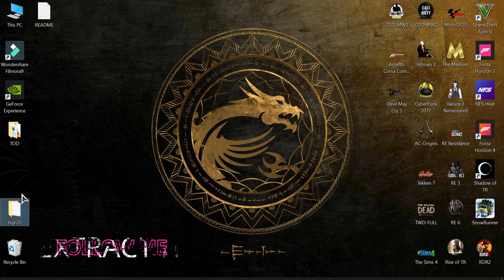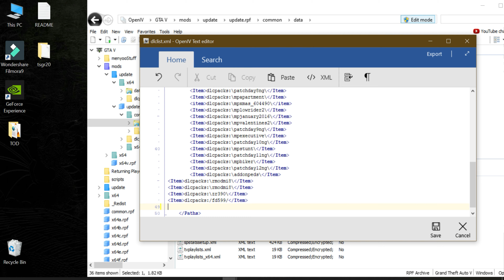GTA 5 - Download Toyota Supra GR in gta v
Game Spot

MY PC:
° Intel Core i5 (4th Gen)
  8 GB Ram
  128 GB SSD
  1TB HDD
  500GB HDD
  GTX 960 4GB MSI GPU
° Acer 27In LED
° PXN V900 (Steering Wheel + Paddle Shifter)
° Logitech K520 wireless Keyboard
°Logitech M310 wireless Mouse
°RGB 6D Gaming mouse
°RGB matte black Table